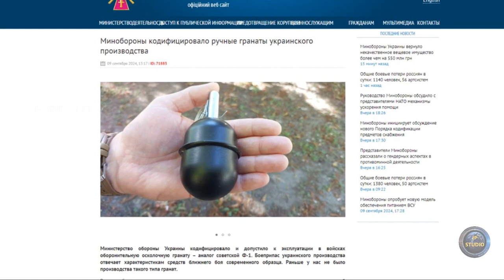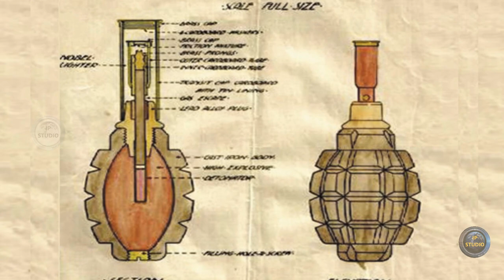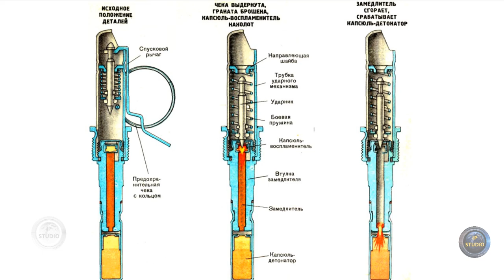Возвращение классики – в Украине начали производство гранат Ф-1 и РГД-5.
На фоне этого можно поставить вопрос, а не стоило ли развернуть производство более новых типов гранат. Ибо в частности, уже перед распадом СССР появились РГН и РГО, которые отличались новым комбинированным пылом ударного действия. Или вообще обратить внимание на новейшие образцы типа испанских Alhambra D/O (M2) с механически-электронным взрывателем и дополнительной "рубашкой", позволяющей ее превращать с оборонительной в наступательную.